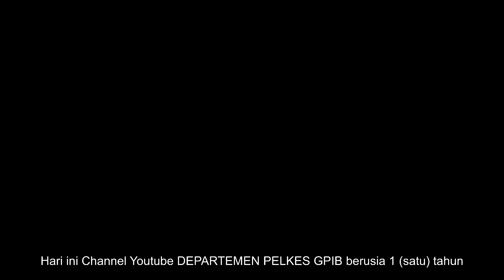NIGHT CALL GPIB | Sabtu, 16 Mei 2020